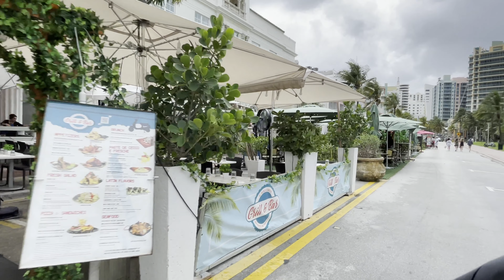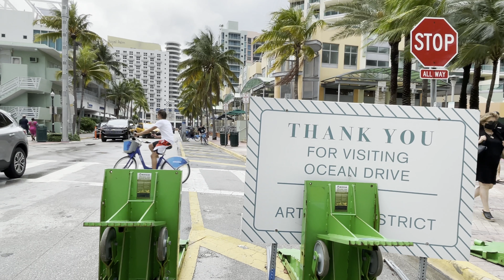South Beach Miami 4K Tour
SOUTH BEACH, FL (Florida TV)  South Beach Ocean Drive 4K.  A cruise down the famous Ocean Drive located in wonderful Miami Beach.